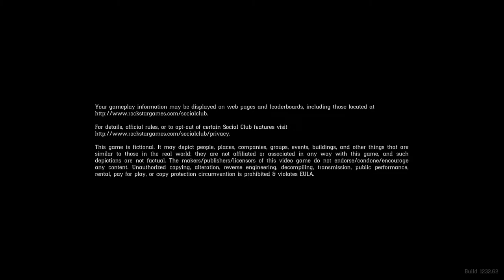Red Dead Redemption 2 - from beginning of story, some online play too, no kill challenge in story.